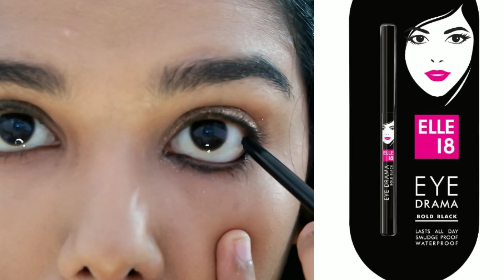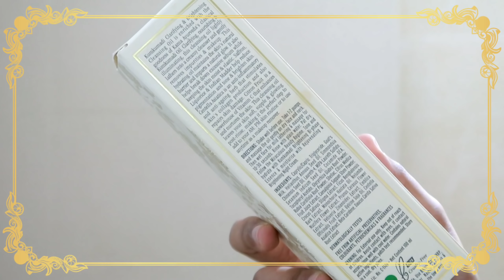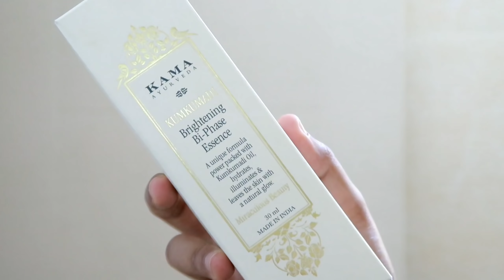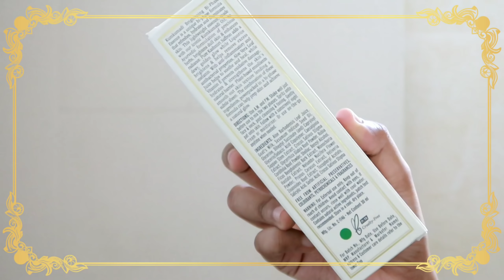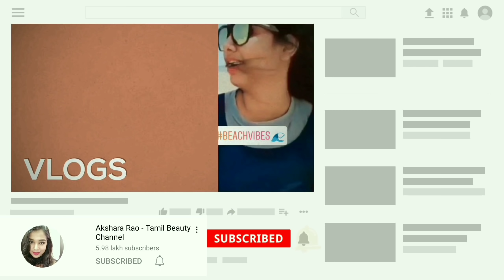🔥Extremely affordable* 5 Minute FESTIVE makeup look in Tamil | Easy & Quick makeup for festival 2021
In this video I am sharing super quick & easy makeup look for Diwali. I have used only affordable makeup products for this makeup look. I have showed how to do makeup under 5 minutes and proper way to remove it as well.

Credits :  Campaign by - @thesingledesk

Products
Maybelline colossal mascara
Swiss beauty glitter eyeshadow

Glass Skin Facial with ONLY 3 Natural Ingredients In Lock-down | How to Get Flawless Glowing skin

Stay blessed

Akshara

About: Akshara rao Tamil beauty channel is a YouTube channel where you will find all new hacks, tamil beauty tips, tamil makeup tutorials and shopping haul vlog in tamil